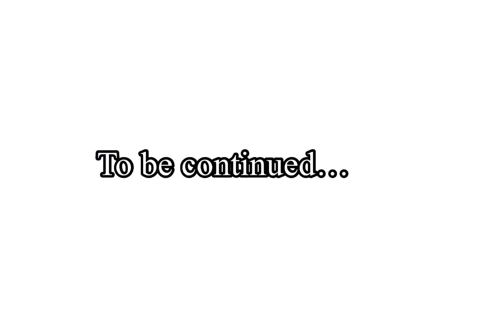Staycation shifted/happy women’s day/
Happy women’s day to each and every women out there!! Staycation shifted